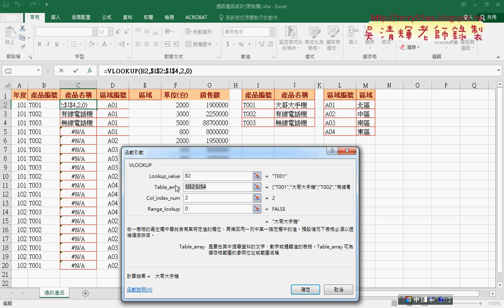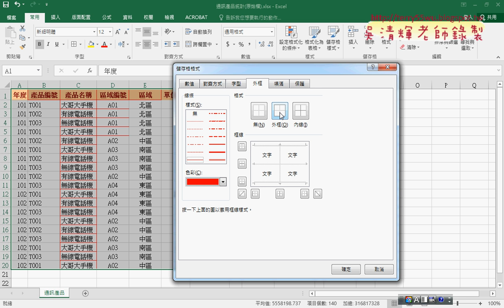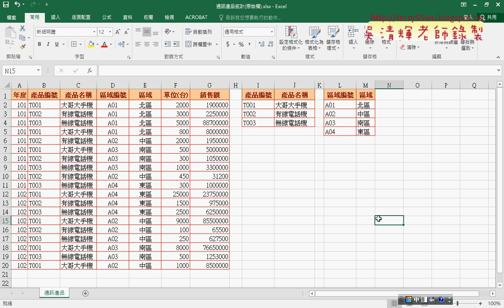02 通訊產品統計用VLOOKUP查資料